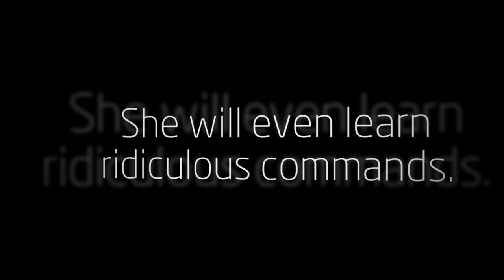A Dog Like Daisy by Kristin O'Donnell Tubb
A Dog Like Daisy     by Kristin O'Donnell Tubb, a book trailer created for the Oklahoma Children's Sequoyah Book Award nominee, 2019.